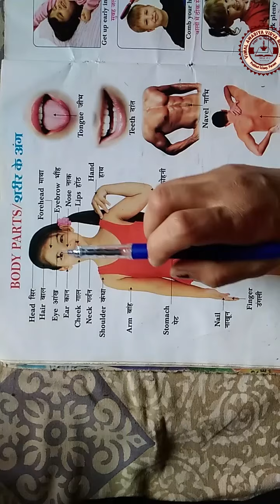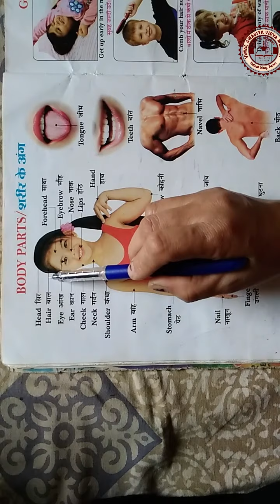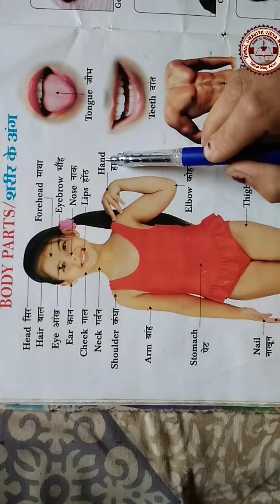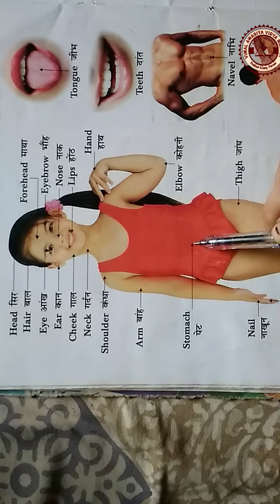General Knowledge, Class - LKG